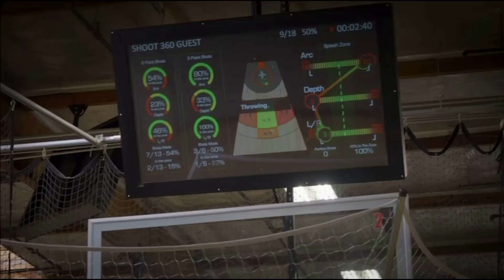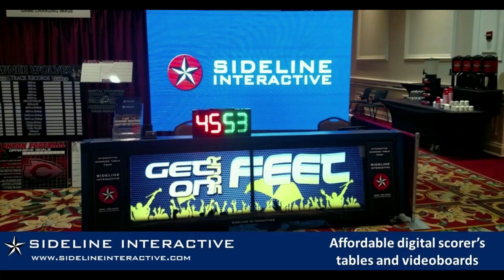EPISODE 121: JEROME TANG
Jerome Tang -  Head Men’s Basketball Coach At Kansas State University

🏀  Be 1-0 Each Day
🏀  Many Ways To Get To 4
🏀  Do The Next Right Thing
🏀  Invest In Others